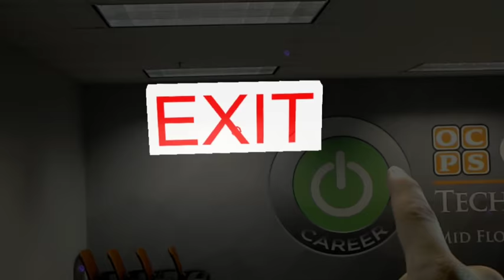Microsoft Hololens Peanut Butter And Jelly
Microsoft Hololens Peanut Butter And Jelly augmented reality